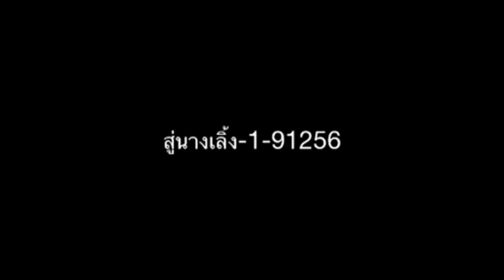สู่นางเลิ้ง-1-91256